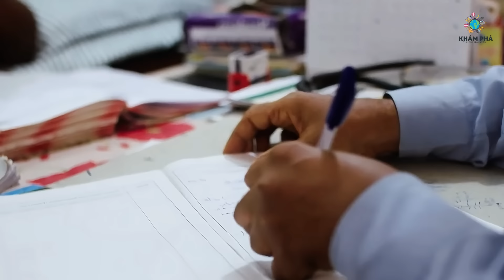ゴミ捨て場：アフリカの青年たちが人生を変える夢を抱く場所 － 人と生活